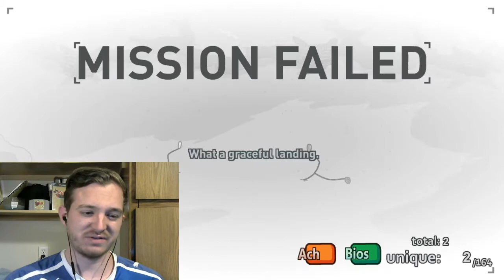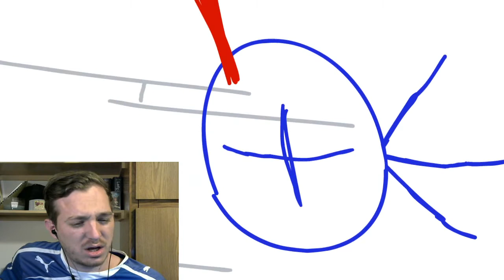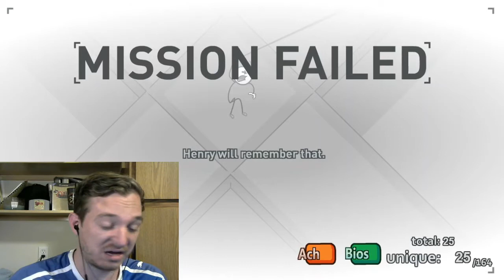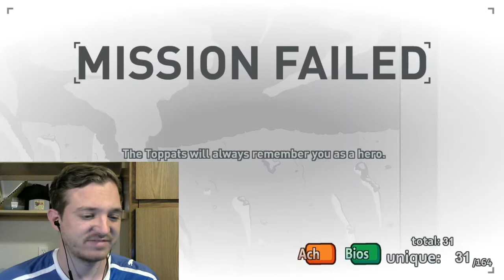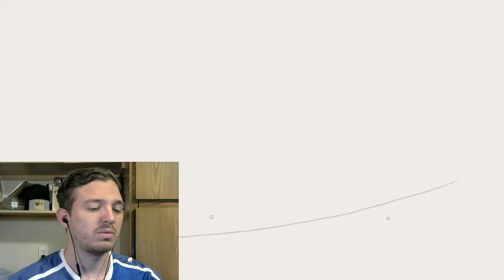STAYING WITH ELLIE-The Henry Stickmin Collection (END)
I figured doing this would be suitable for a closing episode. Enjoy!